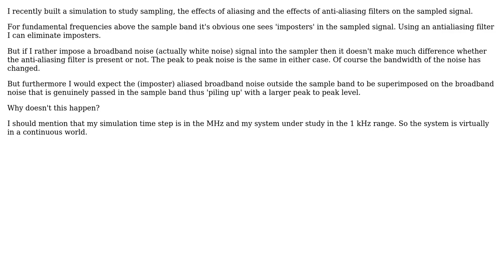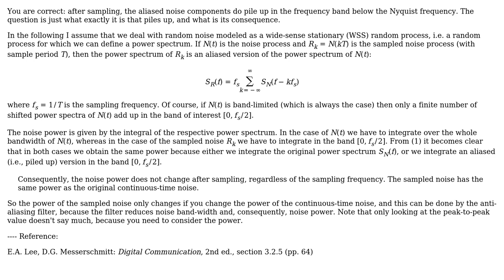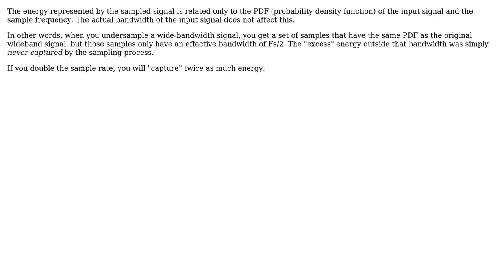Why doesn't aliasing of broad band noise 'pile up' in the sample band? (2 Solutions!!)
Why doesn't aliasing of broad band noise 'pile up' in the sample band?

With thanks & praise to God, and with thanks to the many people who have made this project possible! | Content (except music & images) licensed under CC BY-SA | Music | Images & others | With thanks to user Matt L. user docscience user Dave Tweed and the Stack Exchange Network Trademarks are property of their respective owners. You are responsible for your own actions.